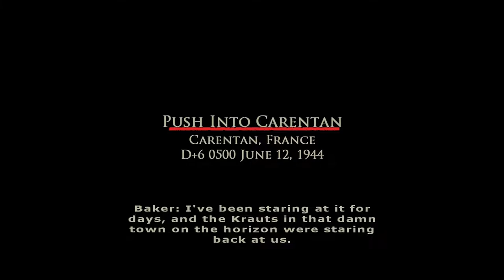Brothers in Arms - Road to Hill 30 PT 11